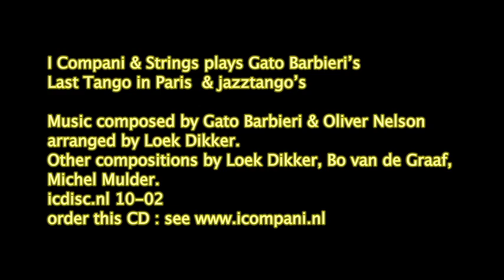I Compani & Strings Last Tango in Paris new CD!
I Compani & strings play Gato Barbieris   Last Tango in Paris  & jazztangos

Music composed by Gato Barbieri & Oliver Nelson arranged by Loek Dikker.
Other compositions by Loek Dikker, Bo van de Graaf, Michel Mulder.

icdisc.nl 10-02

tracks:
1- Last Tango in Paris main theme
2- Jeanne -waltz
3- Why did she choose you ?
4- No Tango 1
5- Door
6- No Tango 2
7- It's Over
8- Last Tango # Ballroom
9- Last Tango # Jazz
10- Last Tango
11- Last Tango # final
12- Tango per Nubi
13- Tango for M.S.
14- Camel's Tango
15- Impro Ljouwert
16- Tango Bundarrabil
total playing time 73:35

Musicians
Bo van de Graaf  tenor & soprano saxophone
Jeroen Doomernik  trumpet
Michel Mulder  bandoneon
Christoph Mac-Carty  piano
Marko Bonarius  bass
Yonga Sun  drums
André Groen  drums
strings:
Tessa Zoutendijk  violin
Rik Sturtewagen  violin
Jacqueline Hamelink  cello
Saartje Van Camp  cello

Recorded @ BIMhuis Amsterdam  januari 8 2009
De Harmonie Leeuwarden  januari 24  2010
LUX Nijmegen,  Verkadefabriek s-Hertogenbosch

Recording, editing, mastering : Mark Peters  Produced by Bo van de Graaf.
Photography: Maarten Jan Rieder, Laurent Sprooten, Kornelis Kuiper
Coverdesign and photos Martijn Grootendorst